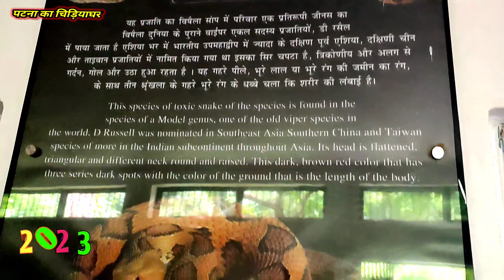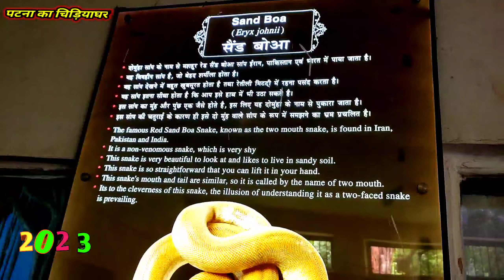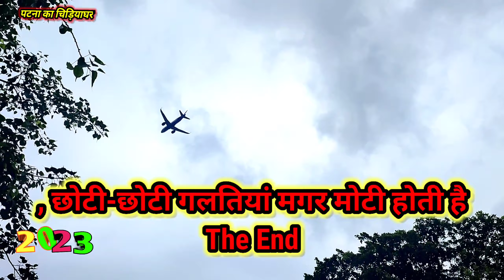Patna zoo|पटना चिड़ियाघर|Sanjay Gandhi Biological park|Patna Bihar|Patna chidiyaghar, patnazoo 🐯🐮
Patna zoo|पटना चिड़ियाघर|Sanjay Gandhi Biological park|Patna Bihar|Patna chidiyaghar

इस वीडियो में हम आपको पटना चिड़ियाघर घूम आए हैं और वहां के तरह तरह के जानवर भी हम आपको इस वीडियो में दिखाएं हैं और आपको पूरा चिड़ियाघर का भी हम 3:30 वीडियो में दिखाए हैं तो आप अगर चिड़ियाघर घूमना चाहते हैं तो इस वीडियो में चिड़ियाघर की साड़ी पूरा चिड़ियाघर आप घूम सकते हैं
your Qures, -

patna zoo
zoo patna,
patna zoo bihar,
2023 पटना चिड़ियाघर,
चिड़ियाघर पटना का,
पटना का चिड़ियाघर दिखाओ,
पटना,
पटना न्यूज़,
चिड़ियाघर,
पटना का चिड़िया घर,
पटना का चिड़ियाखाना,
कोलकाता चिड़ियाघर,
कोलकाता का चिड़ियाघर देखना है,
कोलकाता का चिड़ियाघर दिखाइए वीडियो में,
patna zoo | snake house patna zoo | पटना चिड़ियाघर | patna bihar,
पटना जू,
पटना म्यूजियम,
बाघ की दहाड़
patna zoo,
patna zoo 2023,
patna zoo tiger,
patna zoo lion,
 patna zoo train,
patna zoo boating,
patna zoo park
Patna zoo
chidiyaghar
Patna ka chidiyaghar
train Patna
Deepak vlogs
Anshu Maurya vlogs
Raju patodi
Aditya vlogs
Jyati shree Mahato
Desi boy Kk
Real Life India
Laxman bharti vlog
Arun panwar INDRI
REDLOVE vlogs
Surj BL vlogs
Shivani kumari official
Mr vishnuraj Fun
NIKKU Vlogz
Suresh sukrita vlogs
Bihari Ladka vlogs